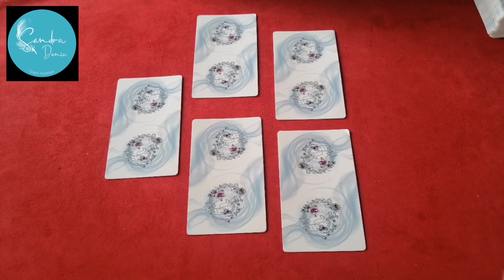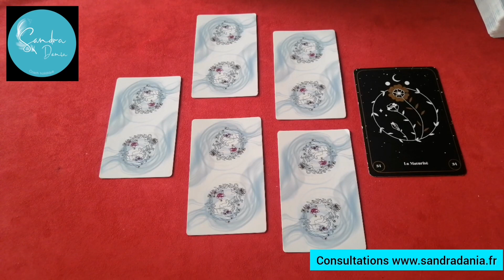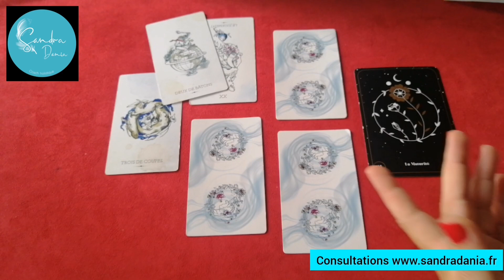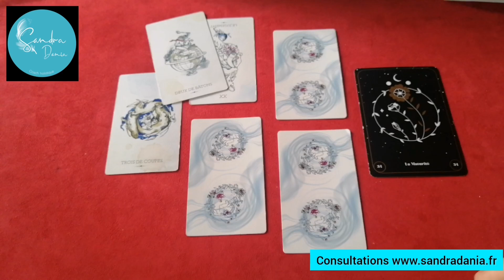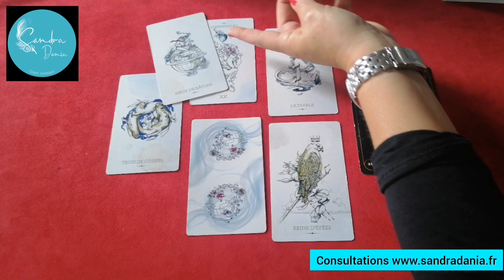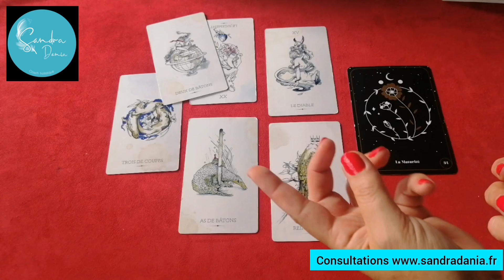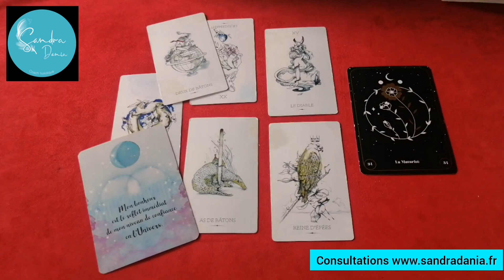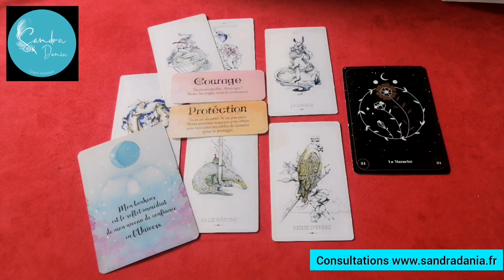Taureau octobre 2021 | Douceur de vivre 👌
👋 Bienvenue ! Voici la guidance lecture intuitive de votre mois ( signe, ascendant et lunaire)
👇 Approfondir : consultations, extensions sentimentales, jeux concours ... 👇 C'est par ici 👇
                                                                    👇 LIENS👇

👇 COMMANDER MON LIVRE (RE)CONNEXION 💫 guide d'éveil et de développement personnel

➳ Disponible en librairies et centres culturels : Cultura, FNAC, Rayons littérature... (FRANCE/SUISSE/BELGIQUE/CANADA en version langue française) :

👉 S'INSCRIRE À LA NEWSLETTER (bas de la page d'accueil de mon site)

👉 ❤ SI VOUS SOUHAITEZ M'ENCOURAGER ET ME DONNE UN PETIT COUP DE POUCE ❤

👉 JEUX UTILISÉS DANS LE CADRE DE CE TIRAGE :
➳ Le tarot de l'entre-mondes
➳ Oracle de Lumière : e
➳ Le petit oracle des Anges
➳ L'Univers veille sur vous

👉 IMPORTANT : Chacune des vidéos postées via ma chaîne demeurent informelles offrant une vue d'ensemble. Les guidances ne pourront pas résonner envers tous et ne peuvent être garanties à 100%. En toute circonstance, conservez votre libre arbitre.

❤ Merci sincère pour vos présences et soutiens, n'hésitez pas à liker cette vidéo vos encouragements sont toujours les bienvenus ❤